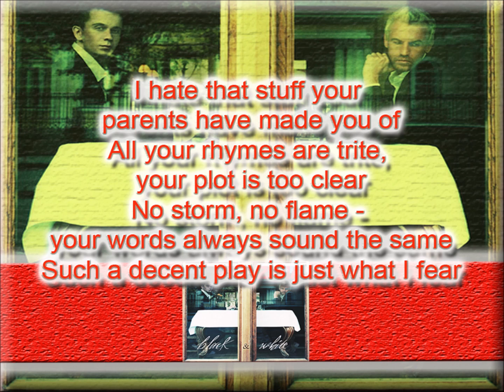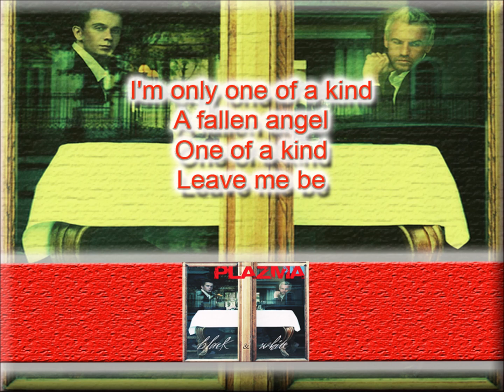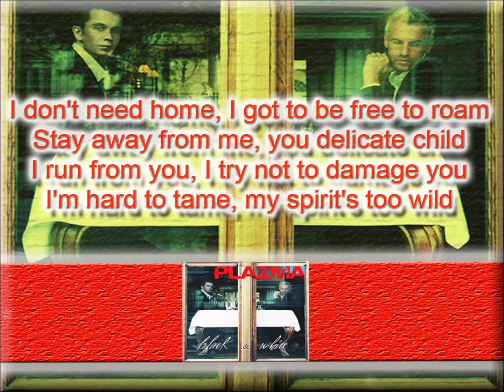PLAZMA - ONE OF A KIND (WITH LYRICS)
PLAZMA - ALBUM  “BLACK & WHITE”